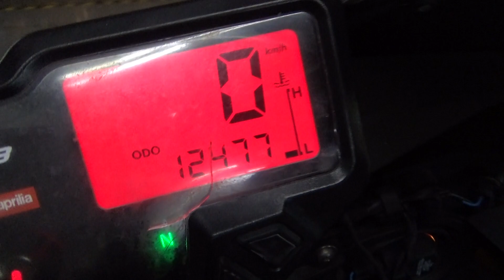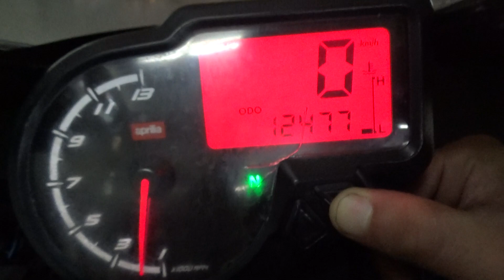2100008147344 RS4 125